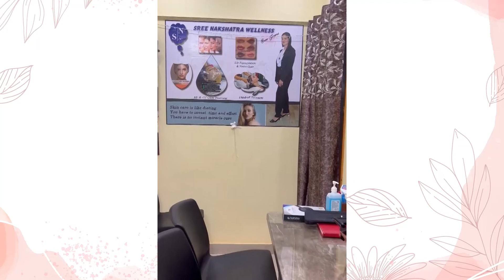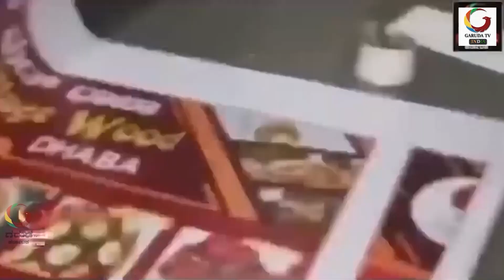GARUDA TV KARNATAKAಕ್ರೈಂ ಸ್ಟೋರೀಸ್‌! ತಾರಿಹಾಳ ಮರ್ಡರ್‌ ಆರೋಪಿಗಳನ್ನ ಬಂಧಿಸಿದ ಸಿಂಗಂ ಚನ್ನಣ್ಣವರ್‌!4ಸುದ್ದಿಗಳು!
ಕ್ರೈಂ ಸ್ಟೋರಿ (1)ತಾರಿಹಾಳ:ಬೀಯರ್‌ ಬಾಟಲಿಯಿಂದ ಹತ್ಯೆಯಾಗಿದ್ದ ಷಣ್ಮುಖಪ್ಹ!ಹತ್ಯೆಮಾಡಿದ ಮೂರು ಆರೋಪಿಗಳು ಅಂದರ್‌,ಇನ್ಸ್‌ಪೆಕ್ಟ‌ರ್  ಮುರುಗೇಶ ಚನ್ನಣ್ಣವರ್‌ ತಂಡದ ಕೈಲಿ ತಗಲಾಕ್ಕೊಂಡ್ರು!
ಎರಡು ದಿನದ ಕೆಳಗೆ ನಡೆದ ಕುಡುಕರ ಕೈಯಲ್ಲಿ ನಡೆದ ಕುಡುಕನ ಕೊಲೆ!ಹುಬ್ಬಳ್ಳಿ ಗ್ರಾಮೀಣ ಠಾಣಾ ವ್ಯಾಪ್ತಿಯ  ತಾರಿಹಾಳದ ವಾಜಪೇಯಿನಗರ ಲೋಟಸ್ ಬಾರ್ ಹತ್ತಿರದ ಚಿಕ್ಕು ತೋಟದಲ್ಲಿ ಘಟನೆ!
ಷಣ್ಮುಖಪ್ಪ ಬಸಪ್ಪ ಹಡಪದ( 55 ) ಎಂಬಾತನನ್ನು  ಬೀಯರ ಬಾಟಲ್‌ನಿಂದ ಹೊಡೆದು ಕೊಲೆಮಾಡಲಾಗಿತ್ತು!
ಪ್ರವೀಣ ಈರಪ್ಪ ಕುಬಿಹಾಳ( 25) ಹನಮಂತ ದ್ಯಾಮಣ್ಣ ಮಾಳಗಿಮನಿ ( 25 ).
ಸಹದೇವ ಹನಮಂತಪ್ಪ ನೂಲ್ವಿ(24) ಇವರೆಲ್ಲರೂ  ಇಟಿಗಟ್ಟಿಯ ನಿವಾಸಿಗಳು!ಎಪ್ರಿಲ್‌ 7 ರ  ರಾತ್ರಿ ಮೂರು ಜನ ಆರೋಪಿಗಳು ತೋಟದಲ್ಲಿ ಸರಾಯಿ ಕುಡಿಯುವ ವಿಷಯಕ್ಕೆ ಸಂಬಂಧಿಸಿದಂತೆ ಜಗಳ ಆಗಿ  ಕೊಲೆ!
ಕೃತ್ಯಕ್ಕೆ ಬಳಸಿದ ಒಂದು ದ್ವಿಚಕ್ರ ವಾಹನ ಮತ್ತು ನಾಲ್ಕು ಮೊಬೈಲಗಳನ್ನು ವಶಪಡಿಸಿಕೊಂಡ ಪೊಲೀಸರು!
ಆರೋಪಿಗಳನ್ನು ನ್ಯಾಯಾಂಗ  ಬಂಧನಕ್ಕೆ ಒಪ್ಪಿಸಲು ಯಶಸ್ವಿ!ಈ ದಕ್ಷ ಪೊಲೀಸ್‌ ತಂಡಕ್ಕೊಂದು ಗರುಡನ ಸಲಾಮ್‌!ಪೊಲೀಸ್ ಇನ್ಸಪೆಕ್ಟರ ಮುರಗೇಶa ಚನ್ನಣ್ಣವರ, ಪಿ.ಎಸ್.ಐ ಸಚೀನ ಆಲಮೇಲಕರ್‌ ಪಿ.ಎಸ್.ಐ ಅಭಿಜೀತ ಹಾಗೂ ಎನ್.ಎಮ್.ಹೊನ್ನಪ್ಪನವರ, ನಾರಾಯಣ ಹಿರೇಹೊಳಿ ಎ.ಎಸ್.ಐ, ಪೊಲೀಸರಾದ ಎ.ಎ.ಕಾಕರ, ಚನ್ನಪ್ಪ ಬಳ್ಳೋಳ್ಳಿ, ಸಿ.ಬಿ.ಜನಗಣ್ಣವರ, ನಾಗಪ್ಪ ಸಂyಶಿ, ವಾಯ್.ಡಿ.ಕುಂಭಾರ, ನಾಗರಾಜ ಮಾಣಿಕ, ಪ್ರೇಮನಾಥ ಹಾಗೂ ತಾಂತ್ರಿಕ ಸಿಬ್ಬಂದಿ ಆರೀಪ್ ಗೋಲಂದಾಜ, ವಿಠಲ ಸೇರಿದಂತೆ ಸಿಬ್ಬಂದಿಗಳು!ಮಾರ್ಗದರ್ಶಕರು:-ಧಾರವಾಡ ಪೊಲೀಸ್ ಅಧೀಕ್ಷಕರಾದ ಡಾ|| ಗೋಪಾಲ ಬ್ಯಾಕೋಡ,
ಹೆಚ್ಚುವರಿ ಎಸ್.ಪಿ ಎನ್.ವಿ.ಭರಮನಿ,
ಡಿ.ಎಸ್.ಪಿ ಶಿವಾನಂದ ಕಟಗಿ!ಈ ಮಧ್ಯೆ ಸಿಗಬಾರದ ಜಾಗೆಯಲ್ಲಿ ಸರಾಯಿ ಸಿಗುತ್ತಿದೆ!ಸರಾಯಿ ಬಾಟಲ್‌ ಕೊಲೆಗೆ ಆಯುಧ ಆಗುತ್ತಿವೆ!ಕೊಂಚ ಅಬಕಾರಿ ಇಲಾಖೆಯಿಂದ ಈ ಬಗ್ಗೆ ಕಟ್ಟು ನಿಟ್ಟಿನಲ್ಲಿ ಕ್ರಮ ಬೇಕೇ ಬೇಕು!
(2)ಕ್ರೈಂ ಸ್ಟೋರಿ-2"ಅಭಿಮಾನಕ್ಕೂ ಅವಮಾನ!  ಕುಷ್ಟಗಿಯಲ್ಲೊಂದು ಕಿರಿಕ್‌ ಪಾರ್ಟಿಗೆ ಸನ್ಮಾನ"!!ಕುಷ್ಟಗಿ  ಮಲ್ಲಯ್ಯ ವೃತ್ತದಲ್ಲೊಂದು ಗಲಾಟೆ!ರಾಯಣ್ಣ ಅಭಿಮಾನಿ ನಾಲಗಾರನಿಂದ ರಾಯಣ್ಣನಿಗಾದ ಅಪಮಾನಕೆ ತರಾಟೆ!
ನಂಬರ್‌ ಪ್ಲೇಟ್‌ನಲ್ಲಿರೋ ರಾಯಣ್ಣ ಚಿತ್ರಕೆ ಅಪಮಾನ!
ಸಿಪಿಐ ಯಶವಂತ್‌ ಬಿಸನಳ್ಳಿ
ಮುದ್ದು ರಂಗಸ್ವಾಮಿ ತೋರಿಸಿದ್ರು ಲಾಠಿ ರುಚಿ!ಕ್ಷಮೆ ಕೇಳಿದ ಕಿರಿಕ್‌ ಪಾರ್ಟಿ!
(3)ಕ್ರೈಂ ಸ್ಟೋರೀಸ್‌ (3)ಪೊಲೀಸ್ ಎಂದು ಸೋಗು..ಚುನಾವಣಾ ಕರ್ತವ್ಯದಲ್ಲಿ ನಿರತರಾಗಿದ್ದ ಅಧಿಕಾರಿಗಳಿಂದ ಹಣ ವಸೂಲಿ ಯತ್ನ! ಯರಗನಹಳ್ಳಿ ಮಾದೇಶ ಬಂಧನ ಇಬ್ಬರು ಪರಾರಿ!ಫ್ಲೈಯಿಂಗ್ ಸ್ಕ್ವಾಡ್‌ ಓಡಾಟ ಮಾಮೂಲಿ!ಫ್ಲೈಯಿಂಗ್‌ ಸ್ಕ್ವಾಡ್‌ ತಂಡ ಮೊನ್ನೆ ಏಪ್ರಿಲ್ 4ರಂದು ರಾತ್ರಿ ಸಾತಗಳ್ಳಿ ಬಸ್ ಡಿಪೋದಿಂದ ದೇವೇಗೌಡ ವೃತ್ತದ ಕಡೆಗೆ ಕಾರಿನಲ್ಲಿ ಪ್ರಯಾಣಿಸುತ್ತಿದ್ದರು!
ಪಿಡಬ್ಲ್ಯುಡಿ ಸಹಾಯಕ ಇಂಜಿನಿಯರ್ ಕರಿಯಪ್ಪ, ಎಸ್‌ಡಿಎ ಮಹಾದೇವ್‌,ಕಾರು ಚಾಲಕ ಲಿಕಿತ್, ಮೆಟಗಳ್ಳಿ ಠಾಣೆ ಕಾನ್‌ಸ್ಟೆಬಲ್ ಶಶಿಕುಮಾರ್ ಒಂದು ಕಾರಿನಲ್ಲಿದ್ದರು!
ಈ ವೇಳೆ ದೇವೇಗೌಡ ವೃತ್ತದ ಬಳಿ ಮೋಟಾರ್ ಬೈಕ್‌ನಲ್ಲಿ ಬಂದ ಮೂವರು ಯುವಕರು ಕಾರನ್ನು ಅಡ್ಡಗಟ್ಟಿದ್ದಾರೆ!
ವಾಹನದಲ್ಲಿದ್ದವರು ಚುನಾವಣಾಧಿಕಾರಿಗಳು ಎಂಬ ಅರಿವೇ ಇಲ್ಲ ಈ ಪುಂಡರಿಗೆ!ತಾವು ವಾಹನ ತಪಾಸಣೆಗೆ ನಿಯೋಜನೆಗೊಂಡ ಪೊಲೀಸರೆಂದು ಹೇಳಿಕೊಂಡಿದ್ದಾರೆ!
ಯುವಕರು ತಾವು ವಾಹನದಲ್ಲಿ ಸಾಗಿಸುತ್ತಿದ್ದ ಹಣವನ್ನು ಕೊಡುವಂತೆ ಅಧಿಕಾರಿಗಳನ್ನು ಕೇಳಿದ್ದಾರೆ!ಯುವಕರು ಅಧಿಕಾರಿಗಳಿಗೆ ಹಣದ ಬೇಡಿಕೆ ಇಡುತ್ತಿದ್ದಂತೆಯೇ ಅಸಲೀ ಪೊಲೀಸ್ ಪೇದೆ ಶಶಿಕುಮಾರ್‌ ಸಿಂಗಂ ಸ್ಟೈಲ್‌ನಲ್ಲಿ ಕಾರಿನಿಂದ ಕೆಳಗಿಳಿದು ಅವರನ್ನು ಪ್ರಶ್ನಿಸಿದ್ದಾರೆ!ಯಾಕೋ ಮಿಸ್‌ ಹೊಡೆದಂಗೆ ಕಂಡ ಆ ಟಪೋರಿಗಳು ಎಸ್ಕೇಪ್‌!
ಅವರಲ್ಲಿ ಯರಗನಹಳ್ಳಿ ನಿವಾಸಿ ಮಾದೇಗೌಡ (ಅಲಿಯಾಸ್ ಮಧು)ಎಂಬಾತನನ್ನು ಶಶಿಕುಮಾರ್ ಹಿಡಿದ!ಬಂಧಿತ ಯುವಕರನ್ನು ಆಲನಹಳ್ಳಿ ಪೊಲೀಸ್ ಠಾಣೆಗೆ ಒಪ್ಪಿಸಲಾಗಿದೆ!
(4)ಕ್ರೈಂ ಸ್ಟೋರೀಸ್‌ (4)ಬೆಂಗಳೂರು ವಕೀಲೆಗೆ ಮೋಸ!14 ಲಕ್ಷ ರೂ ಸೈಬರ್‌ ವಂಚನೆ! ಕ್ಯಾಮೆರಾ ಎದುರೇ ಉಡುಪು ಕಳಚುವಂತೆ ಮಾಡಿ ವಕೀಲೆಯ ಬೆತ್ತಲೆ ವಿಡಿಯೋಗಳನ್ನು ಬಳಸಿಕೊಂಡು, ಬ್ಲ್ಯಾಕ್‌ಮೇಲ್ ಮೂಲಕ ಮತ್ತೆ 10 ಲಕ್ಷ ರೂ ಸುಲಿಗೆ ಯತ್ನ!ದೂರು
ಎಚ್ಚರ! ಎಚ್ಚರ! ಗರುಡ ಟಿವಿ ವಿಶೇಷ ವರದಿ!ಆಕೆ ಓದಿದ,ಕಾನೂನು ಬಲ್ಲ, ಸೈಬರ್ ವಂಚನೆ ಬಗ್ಗೆ  ತಿಳಿವಳಿಕೆ ಹೊಂದಿದ್ದ ವಕೀಲೆ ಆದರೂ , ಸ್ಕ್ಯಾಮರ್‌ಗಳ ಜಾಲಕ್ಕೆ ಬಿದ್ದು 14ಲಕ್ಷ ಕಳೆದುಕೊಂಡು 10ಲಕ್ಷ ಮರು ಬೇಡಿಕೆಯಿಂದ ರೋಸಿ  ಪೊಲೀಸ್ ಠಾಣೆ ಮೆಟ್ಟಿಲೇರಿದ್ದಾರೆ!ಮುಂಬಯಿ ಸೈಬರ್ ಕ್ರೈಂ ತಂಡ ಅಂತನೋ ಸಿಬಿಐ ಅಂತನೇ ಹೇಳಿಕೊಂಡ ದುಷ್ಕರ್ಮಿಗಳ ಒಂದು  ತಂಡವು ಎರಡು ದಿನ ವಕೀಲೆಯನ್ನು ವೀಡಿಯೋ  ಕ್ಯಾಮೆರಾ ಮತ್ತು  ಮೈಕ್ರೋಫೋನ್ ಎದುರು ಇರುವಂತೆ ಮಾಡಿದೆ!ಒಂದು ರೀತಿಯಲ್ಲಿ ಹೇಳೋದಾದರೇ ಎರಡು ದಿನಗಳ ಸೈಬರ್‌ ಒತ್ತೆಯಾಳಾಗಿದ್ದಳು ವಕೀಲಮ್ಮ!
ಪಾರ್ಸಲ್‌ ಬಂದಿದೆ,OTP ಕೊಡಿ,ಪಾರ್ಸೆಲ್‌ನಲ್ಲಿ ಡ್ರಗ್ಸ್ ಇದೆ ಅಂತಾರೆ ಎಚ್ಚರ,ಯಾಮಾರಬೇಡಿ!ಆತ ನಕಲಿ'ಸಿಬಿಐ ಅಧಿಕಾರಿ' ಚೌಹಾಣ್‌!ಖಾತೆಯಲ್ಲಿನ ಎಲ್ಲ ಹಣವನ್ನೂ 'ಡಮ್ಮಿ' ಖಾತೆಗೆ ವರ್ಗಾಯಿಸುವಂತೆ ಸೂಚಿಸಿದ್ದ. ಬ್ಯಾಂಕ್ ಶಾಖೆಗೆ ಹೋಗಿ, ಅದೇ ಬ್ಯಾಂಕ್‌ನಲ್ಲಿದ್ದ ಮತ್ತೊಂದು ಖಾತೆಗೆ 10.79 ಲಕ್ಷ ರೂ ಹಣವನ್ನು ವರ್ಗಾಯಿಸಿದ್ದರು!
 ಮುಂಜಾನೆ ಶಾಪಿಂಗ್ ತಾಣವೊಂದರಿಂದ 2.04 ಲಕ್ಷ ರೂ ಮತ್ತು 1.73 ಲಕ್ಷ ರೂ ಮೊತ್ತದ ವಹಿವಾಟು ನಡೆಸಿದ್ದಾರೆ!
 'ಮಾದಕವಸ್ತು ಪರೀಕ್ಷೆ' ನಡೆಸಬೇಕು. ಇದಕ್ಕಾಗಿ ಬಟ್ಟೆ ಕಳಚಿ ಎಂದು ಆದೇಶಿಸಿದ್ದ. ಕ್ಯಾಮೆರಾ ಎದುರು ಆಕೆ ಉಡುಪುಗಳನ್ನು ಕಳಚಿದ್ದರು! ಬಳಿಕ ಆಕೆಯ ಬೆತ್ತಲೆ ವಿಡಿಯೋಗಳನ್ನು ಇರಿಸಿಕೊಂಡು ಬ್ಲ್ಯಾಕ್‌ಮೇಲ್!
ವಕೀಲೆಯಿಂದ  ಬೆಂಗಳೂರಿನಲ್ಲಿ ಪೊಲೀಸರಿಗೆ ದೂರು!
ಯಕ್ಷಪ್ರಶ್ನೆ:-?ಅಧಿಕಾರಿ ಸಾಯಿಸ್ತಾರಾ?ಬೆತ್ತಲೆ ಮಾಡಿ ವಿಡಿಯೋ ಬ್ಲಾಕ್‌ಮೇಲ್‌ ಮಾಡತಾರಾ?ಯಾಕೆ ಎಲ್ಲ ತಿಳಿದೋರು ಯಾಮಾರಿದರು!?ನೋಡಿ ಗರುಡ ಟಿವಿ ವಿಶೇಷ ಕ್ರೈಂ ಸ್ಟೋರೀಸ್!